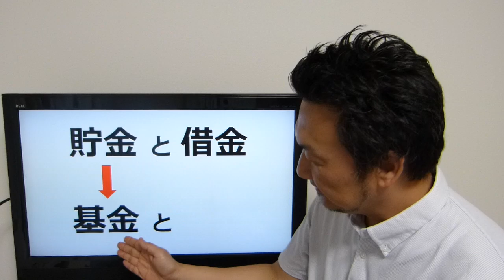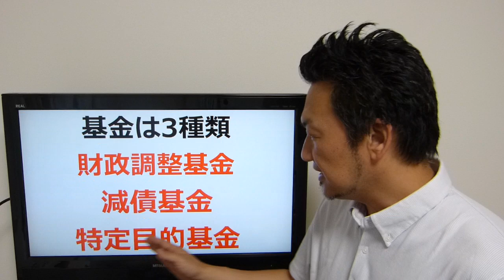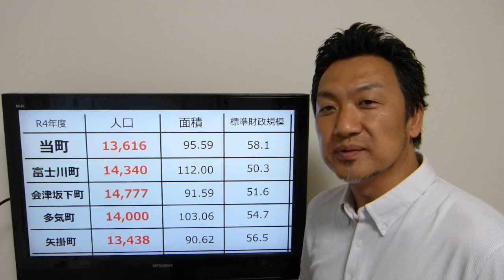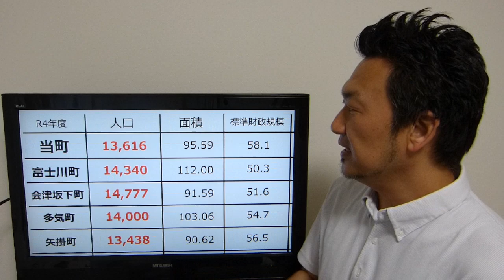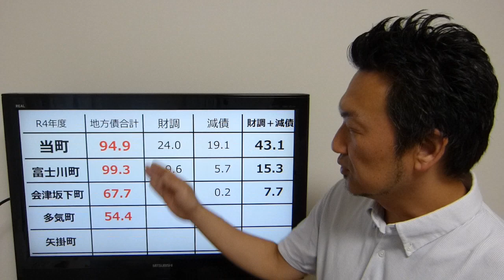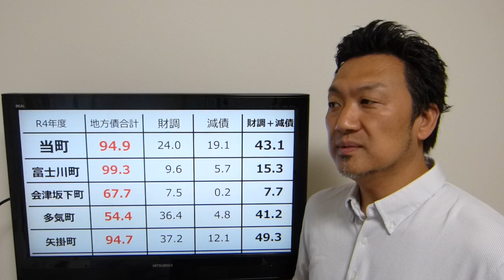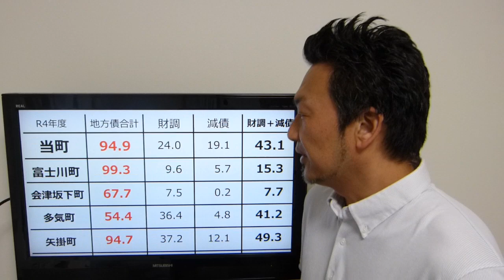No279 小豆島町議会 議員 三木たかしの週1動画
小豆島町議会  議員　三木たかしが毎週月曜日に自身の思うこと、町のこと、財政のこと、議会のことなどをＵＰします！